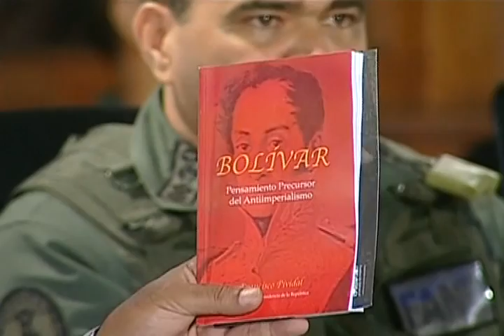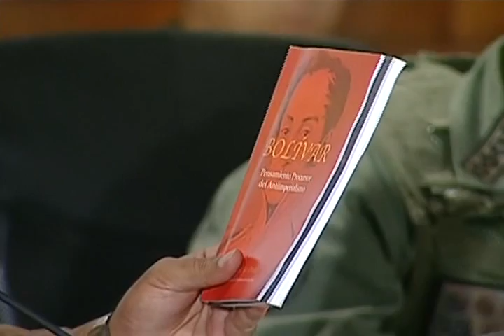Presidente Nicolás Maduro en cadena este 14 marzo 2015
Con los comandantes de las 7 regiones REDI y su estado mayor tras realización de ejercicios cívico-militares "Escudo Bolivariano 2015" de defensa